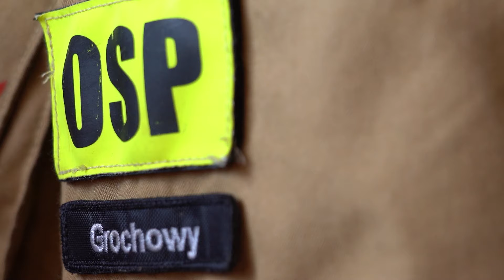Strażacy z uprawnieniami